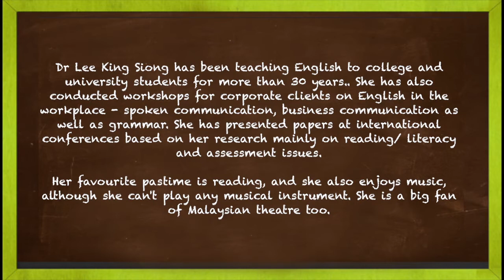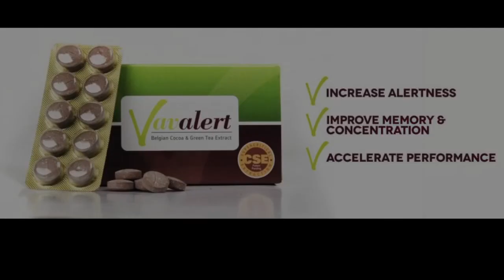Standard English Expressions Part 1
Dr. Lee King Siong, an English lecturer, will help us speak better English by pointing out common mistakes that Malaysians make in their daily use of English.